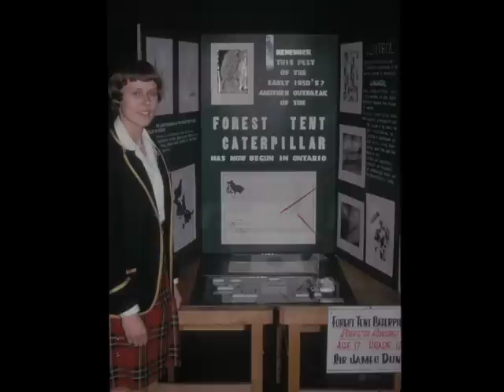Dr. Roberta Bondar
The world's first neurologist in space, Dr. Bondar is globally recognized for her contributions to space medicine. On the space shuttle Discovery mission STS 42 in 1992, Dr. Bondar conducted scientific experiments in the First International Microgravity Laboratory.